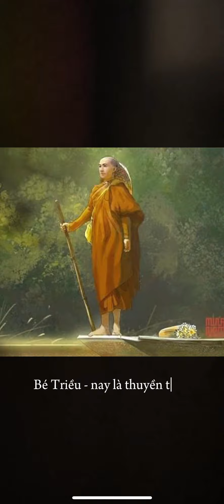Đong đầy / ấm êm - Miền Tỉnh Thức Mindful Living Land